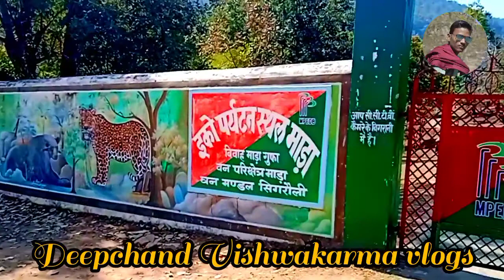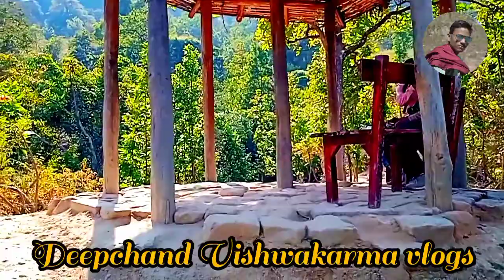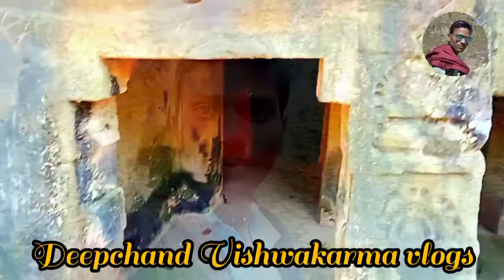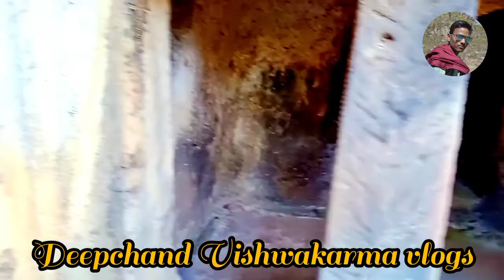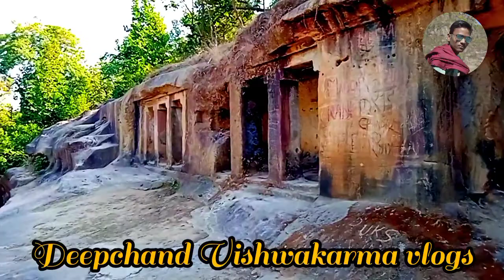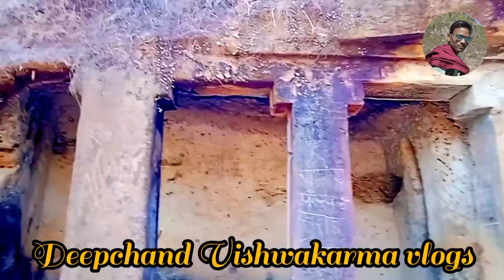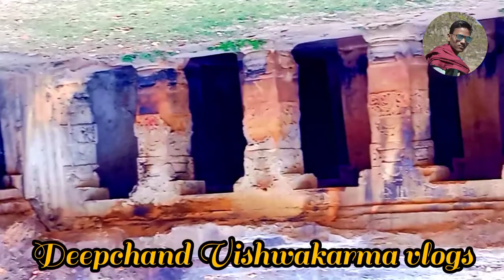माड़ा का पार्क एक बार जरुर देखनेआये सिंगरौली में | SINGRAULI Singrauli SINGRAULI WORLD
माड़ा का पार्क एक बार जरुर देखनेआये सिंगरौली में | SINGRAULI GARDAN,MADA Singrauli SINGRAULI WORLD

SINGRAULI WORLD MADA PARK ME JANGALI JANWAR KA RAHASYA ,SINGRAULI GARDAN,

(1) Link:-
(2) Link:-
(1) Link:-
(2) Link:-

• Deepchand Vishwakarma
• Deepchand Vishwakarma Vlogs

                                    FACE BOOK
(1) LINK:-
Deepchand Vishwakarma
mada, park ,mada, jaljaliya ,
singrauli me mada ,
mada bhutal dah ,
mada jaljaliya ka mandir ,
shesh nag,
# mada, MADA, SINGRAULI, SINGRAULI